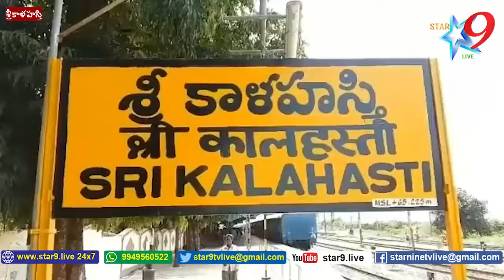శ్రీకాళహస్తిలో ప్రభుత్వ వైద్యుడికి మరియుఓ స్టాఫ్ నర్సుకూ కరోనాపాజిటివ్...